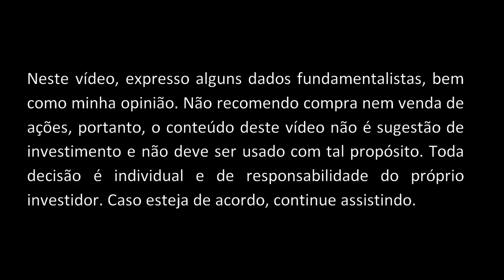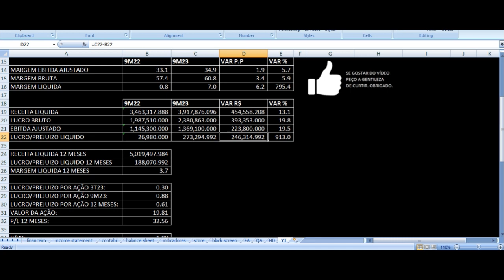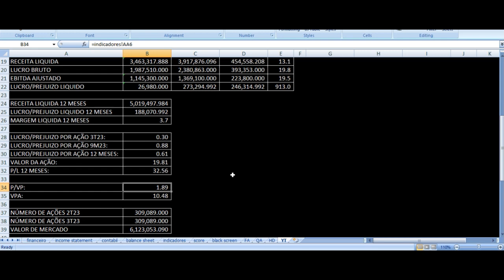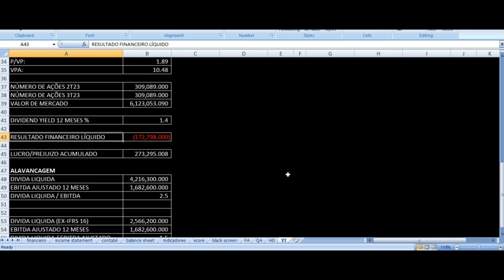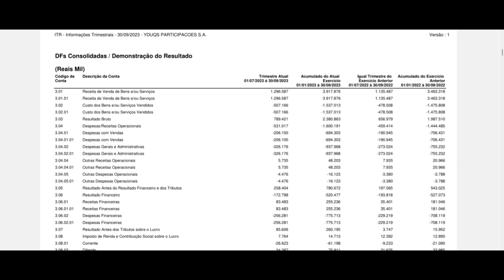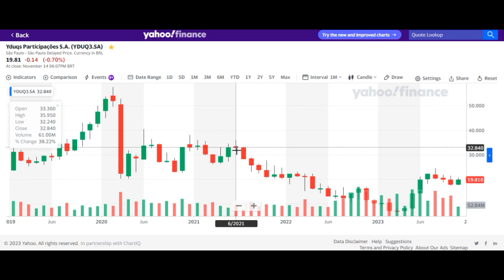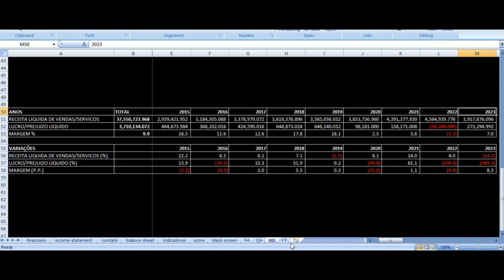YDUQS Resultados 3T23 - YDUQ3 Terceiro Trimestre 2023 Análise Ações